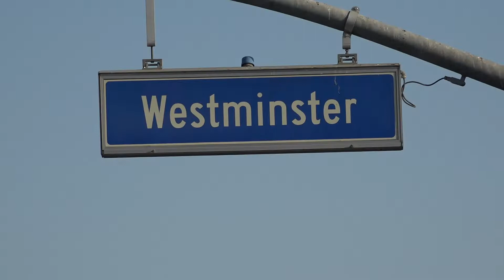Garden Grove Kids Hit - 75 Second News Package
Three teenage males ages 13-14 were struck in a crosswalk by a pickup truck as they were crossing Westminster Blvd at Kerry Street in Garden  Grove. Seven teens in all were crossing when the three were hit. All three teens were transported to a trauma center with moderate injuries.

Garden Grove Police questioned the driver of the truck and administered a field sobriety test. The driver was determined to not be intoxicated.

The kids who were not struck, told the police officers that they had waited at the crosswalk until they were given the green light to cross safely.

The driver of the truck also insisted that he had a green light and that the kids suddenly walked out in front of him.

It was later determined with the use of a bystander's dash cam video that the driver ran the red light.